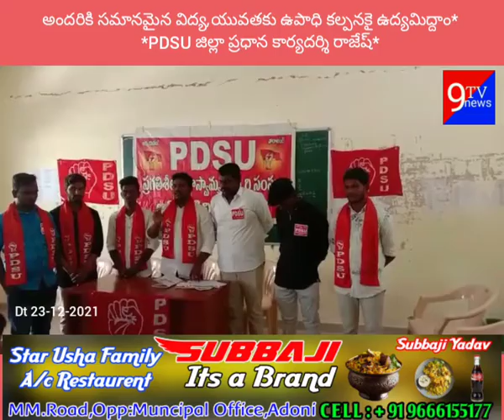ఆదోని డివిజన్ కార్యవర్గం నూతన ఎన్నిక